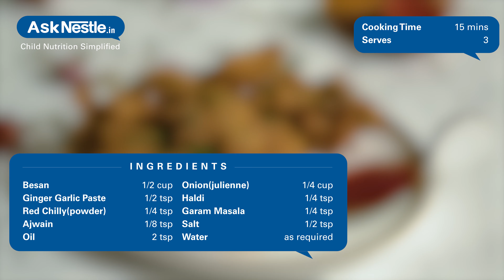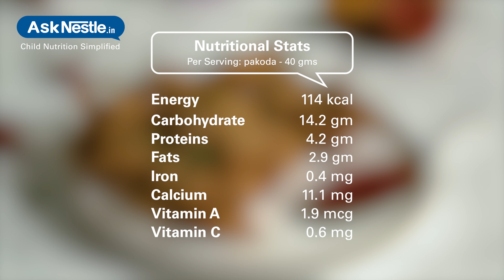Besan Onion Pakoda Recipes | Healthy Food Recipes For Kids | Ask Nestlé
These hot, onion pakodas are perfect snack for those chilly winter evenings. they have ton of indian earthy spices making them extremely delicious.